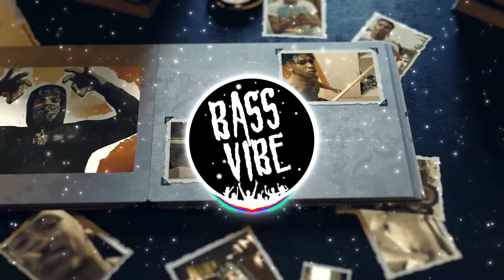NLE Choppa - Change My Ways 🔊 [Bass Boosted]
🔔 sᴜʙsᴄʀɪʙᴇ ᴀɴᴅ ᴛᴜʀɴ ɴᴏᴛɪғɪᴄᴀᴛɪᴏɴs ᴏɴ | 🔊 Discord

🎵 sᴏɴɢ : NLE Choppa - Change My Ways

⚠️ɪ ᴅᴏ ɴᴏᴛ ᴏᴡɴ ᴛʜᴇ ᴍᴜsɪᴄ. ᴄʀᴇᴅɪᴛs ғᴏʀ ᴀᴜᴅɪᴏ ɢᴏ ᴛᴏ ᴛʜᴇɪʀ ʀᴇsᴘᴇᴄᴛɪᴠᴇ ᴏᴡɴᴇʀs.